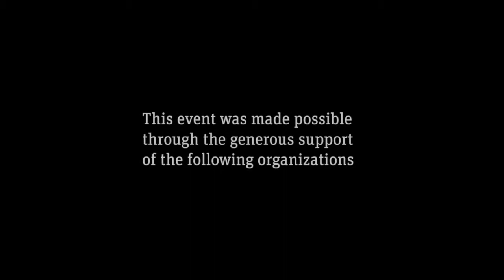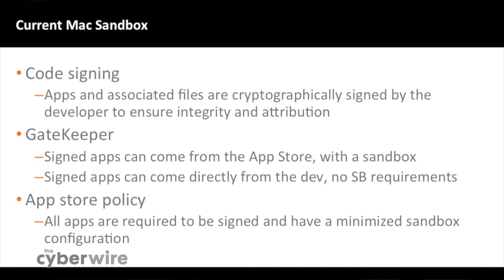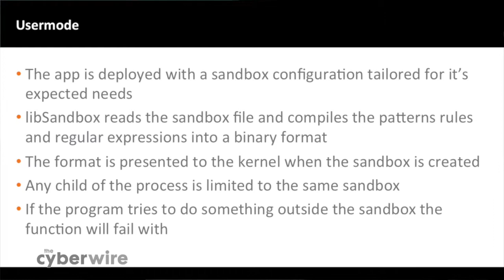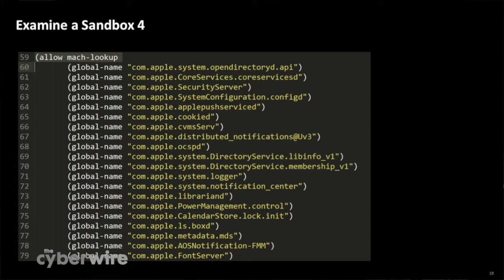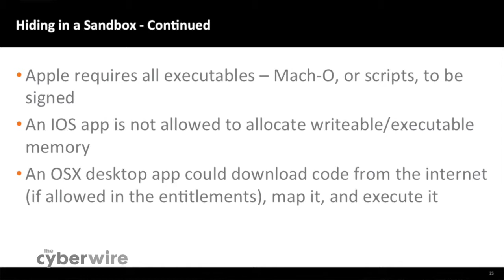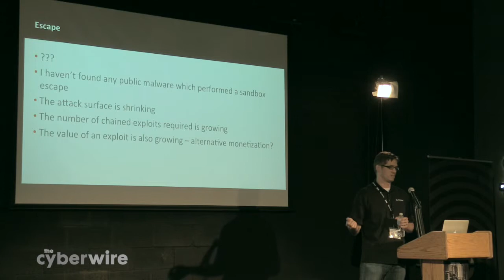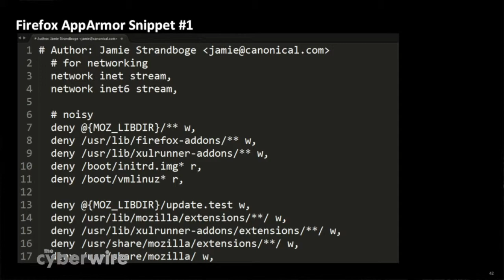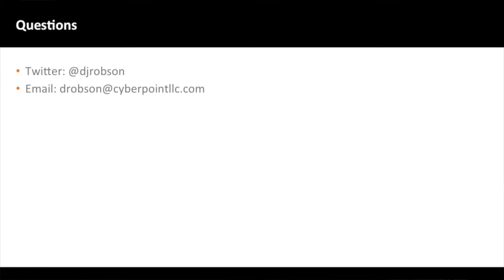Dale Robson, CyberPoint International: "How OS X malware is upping its game."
Robson considers Mac sandboxes and malware, addressing the sandbox problem from the perspective of a reverse engineer. He asks the audience to consider how "basic irritants" interact with the Internet. He also asks them to consider controls: privilege separation, signature checks, hardening, behavioral limitation, containers, etc. After outlining possibilities, he offers an explanation of the general lack of publicly available sandbox escapes in terms of the economic realities of crimeware. Presented at the Jailbreak Security Summit, May 8, 2015, Laurel, Maryland, USA.